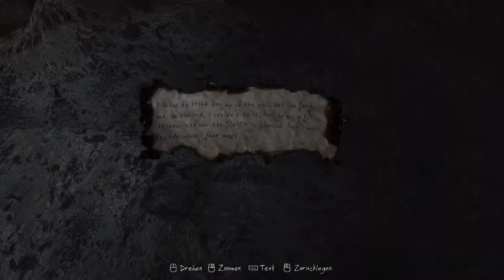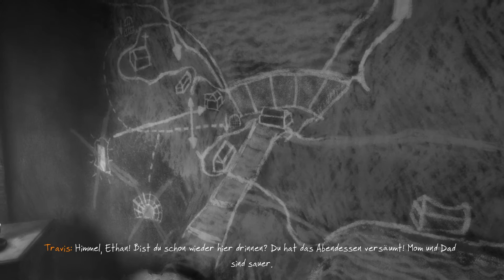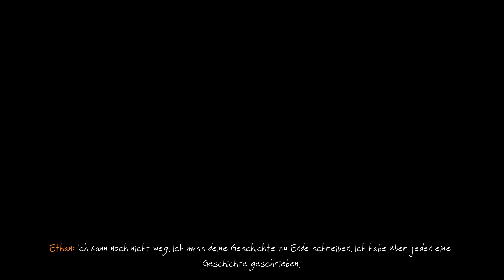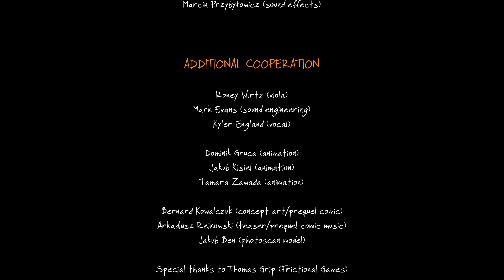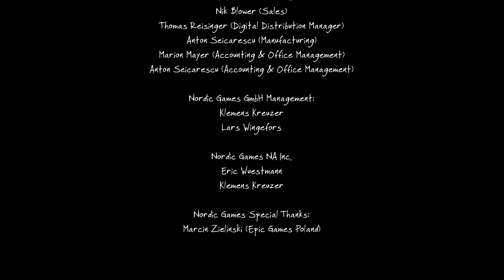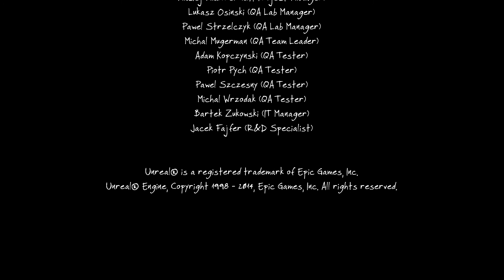9 - DER SCHLÄFER - DAS FINALE ► THE VANISHING OF ETHAN CARTER • [Let's Play] • [HD+]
►►► DIE CHALLENGES
Als einziger Uploader auf YouTube habe ich den "Random Challenges for Lets Players" (RCLP). Das ist ein eigens von mir entwickeltes Programm, dass zu einer zufälligen Zeit eine zufällige Challenge vorgibt, die "Life" im Spiel erfüllt werden muss! Jede Challenge ist von DER COMMUNITY und wird mit dem Usernamen des Erfinders angezeigt! Ohne Maus spielen? Nur in Film-Zitaten reden? Zum Klo und zurück? Etliche Challenges gibt es bereits und manchmal kommen keine, manchmal 5 hinter einander. Ich habe nämlich keinen Einfluss ob und wann Challenges im Spiel auftauchen. Ich bin genauso überrascht wie ihr! Und das führt zu lustigen Situationen - Mitten im Endgegner-Kampf den Monitor ausmachen, oder in der Zwischensequenz mit französischem Dialekt reden... oder vllt. beides Gleichzeitig? Alles ist möglich!

► Challenges in dieser Folge:
-- KEINE

►►► DIE COMMUNITY

Möchtest du entscheiden, wann welche Folge kommt? Neue Projekte vorschlagen, oder mehr von Ben erfahren? Auf Facebook LIKEN und jeden Tag erfahren was abgeht =)

►►► BENEOS
Zocker-Kram & Nerd-Stuff. Lets-Plays, Facecam-Horror, Reviews und Real-Life Satire. Beneos ist einigen Communities bereits als Community Manager sowie durch Compilations auf YouTube bekannt. Mit Let's Plays möchte ich seit kurzen meinem Hobby mehr Sinn verleihen und dich mit Witz, Ironie und übertriebene Reaktionen unterhalten. Super Action bei Shooter, unschauspielerischer Story-Modus bei spannenden Geschichten für die totale Immersion.

YouTube hat mir die Partnerschaft angeboten und nun starte ich dieses Experiment und schaue ob es ankommt. Mir würde es aber besser gefallen, wenn du mir auf Facebook folgst!

Beste Grüße
-Ben

The vanishing of Ethan Carter ist von dem polnischem Indi-Entwickler The Astronauts.

Alle Rechte liegen bei The Astronauts.

►►► Rechtliches
Für das Videomaterial liegt eine Duldungserklärung (Zur Verwendung des Spielmaterials) des Publishers/Entwicklers vor.

Alle Tracks sind "royaly free" und für den kommerziellen Gebrauch zugelassen.